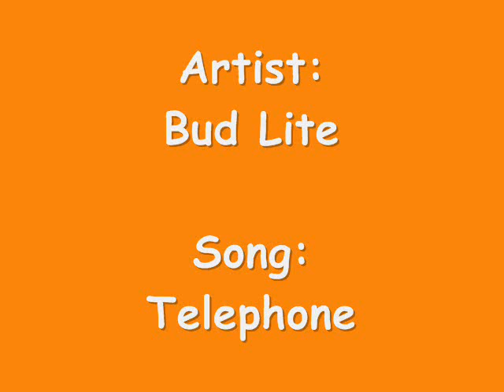Bud Lite = Telephone